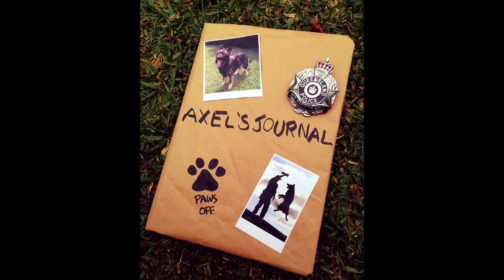Edition Thirteen of Axel's Journal: Nothing will get in my way!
"He tries and then he tries again but Dave still hasn't had much success with hiding that toy from me. Check out the video, as if those bins were going to get in my way!"

Police dogs are faced with many different obstacles that they are required to negotiate operationally. These include jumping fences, jumping through windows, searching roof cavities, searching through small drains etc.
As handlers we try to expose the dogs at very early stages in their training to working in confined and obscure spaces.
Firstly we let the dog attempt to work it out themselves or problem solve. If they are unsuccessful, we show them how to do it. We rarely need to show the dogs how to do such things. Like Axel, most of the dogs are so driven through a love of their toy that they will work out a way to get to it very quickly.